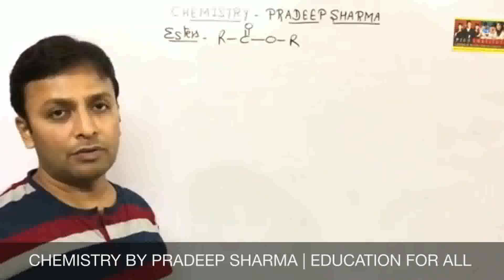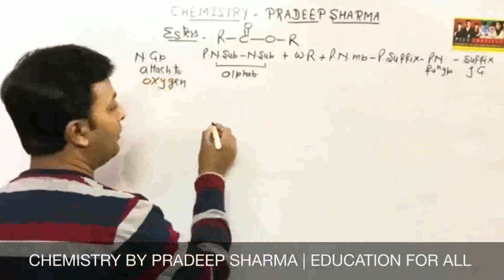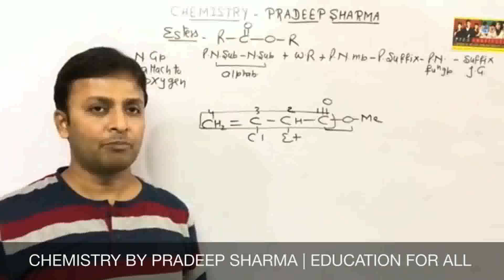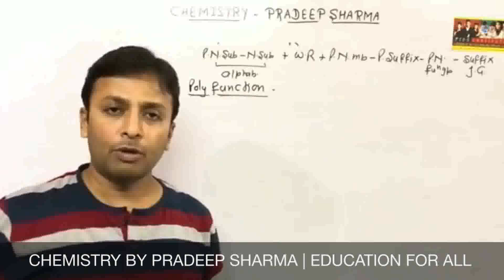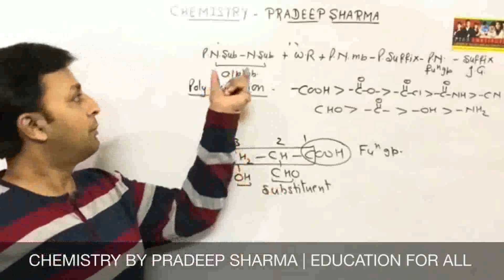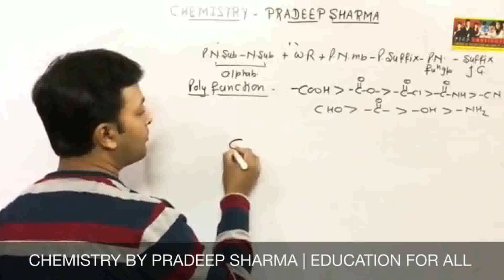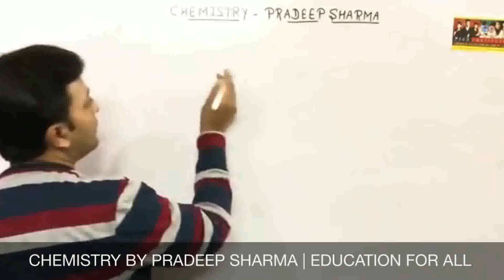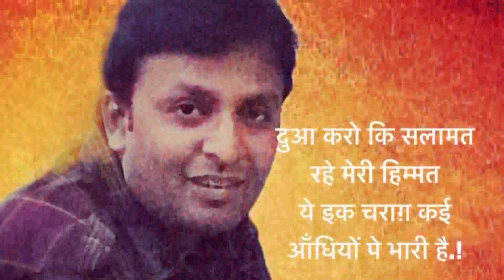Organic Nomenclature || Part-3 ||Esters || Polyfunctional group || NEET || JEE || XII || XI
Polyfunctional groups means compounds having more than functional group.
PICS INSTITUTE guides students for -
How to prepare chemistry?
Syllabus for class XII chemistry-

Syllabus for class 11th chemistry-
Some basic concept 2. Structure of atom atomic structure 3. Classification and periodic properties 4. Chemical bonding 5. Thermodynamics 6. States of matter 7. Redox reaction 8. Equilibrium 9. Hydrocarbon 10. S block elements 11. P block